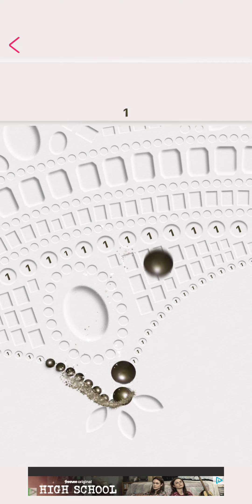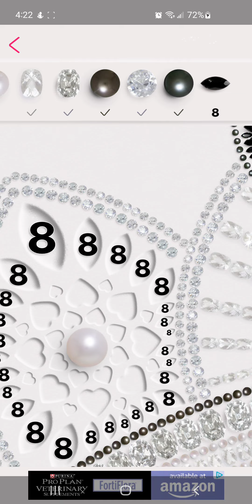dazzly, crown, android, oct 20th 2022